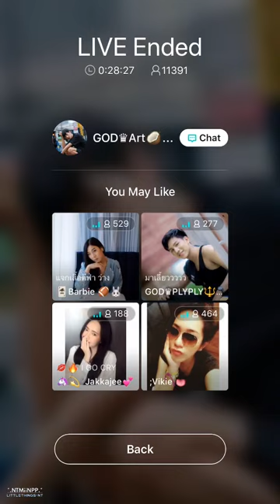2018.09.24 (Part 1) BabyArt BIGO LIVE 'คิดเกมส์แจกบัตร Thailand Headlines Person Of The Year Award'